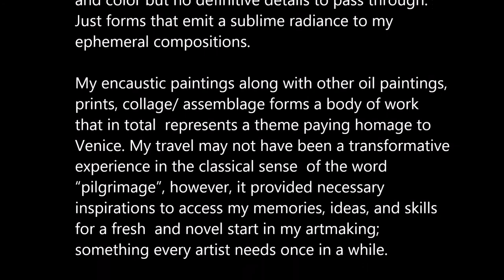Pilgrimage by Rafael Ferran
A conceptualization of 20 artworks from Pilgrimage

•IMAGE 1: Curve
•IMAGE 2: West Arc
•IMAGE 3: East Arc
•IMAGE 4: Like Gesso
•IMAGE 5: Divide
•IMAGE 6: Fadeout
•IMAGE 7: Blue Lines
•IMAGE 8: Barrier
•IMAGE 9: Vestige
•IMAGE 10: Zucchero di Canna(Brown Sugar)
•IMAGE 11: The Breakup
•IMAGE 12: Beach
•IMAGE 13: Interstitial
•IMAGE 14: Taglio (Cut)
•IMAGE 15: Bank
•IMAGE 16: Ogee
•IMAGE 17:  Strati
•IMAGE 18: Canale Rosso
•IMAGE 19: Ogee Arch Interrupted
•IMAGE 20: Frangiflutti (Breakwater)

Pilgrimage

A “pilgrimage” is defined as a person’s spiritual journey to a final destinationwith the intent to transform or to enlighten oneself. The outcome is unknown but the hope is to expand consciousness and find new meaning and answers to existence and destiny.

Pilgrimagewas painted on wood, measures 4 x 5 inches, and was made using the encaustic medium; a process employing pigments mixed with beeswax and burned in using a hot metal scapula to apply colors in an inlay. The fact that this medium has an ancient history is one reason I used it in my series of encaustics paintings, including Pilgrimage, that I created after a visit to Venice, Italy; A place with a long and diverse past, e.g. European as well as Middle Eastern influences in the arts and architecture.

The series, abstract in execution, represents an optical diary of my journey;an amalgam of the visual stimuli from that city. The silhouetted skyline along the Venetian canals during early mornings and evenings, Gothic Arched windows, opulent styled halls and bedrooms, Rococo carved furniture all inform the shapes and imagery in my paintings. Shades of yellow,

red, and umber of the Mediterranean sky, blues and greens of the canal waters are included in my color palette. The white colors pass for the stucco walls of the ancient buildings and the candles on altars inside churches there. I created lots of textures, drawing off the malleable surface, by applying and scraping layers of warm pigmented wax, and imbedding collage materials, i.e., discarded paper wrappers, receipts, and tickets; burying them under every semitransparent stratum and allowing only light and color but no definitive details to pass through. Just forms that emit a sublime radiance to my ephemeral compositions.

My encaustic paintings along with other oil paintings, prints, collage/ assemblage forms a body of work that in total represents a theme paying homage to Venice. My travel may not have been a transformative experience in the classical sense of the word “pilgrimage”, however, it provided necessary inspirations to access my memories, ideas, and skills for a fresh and novel start in my artmaking; something every artist needs once in a while.